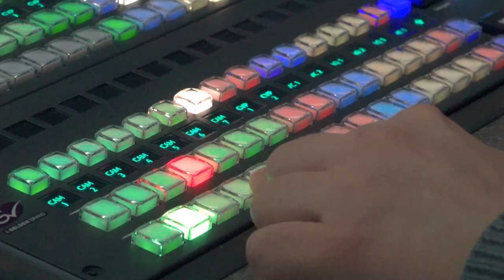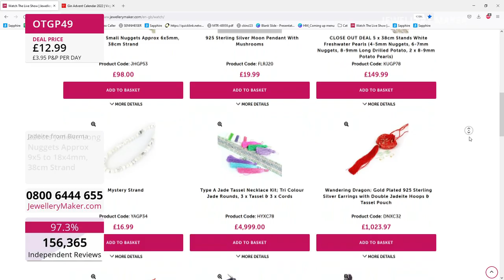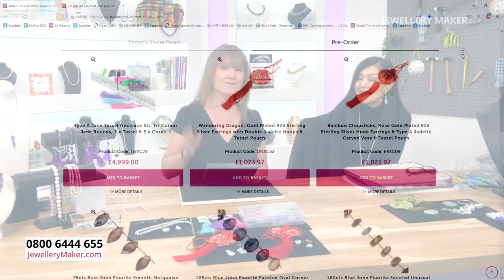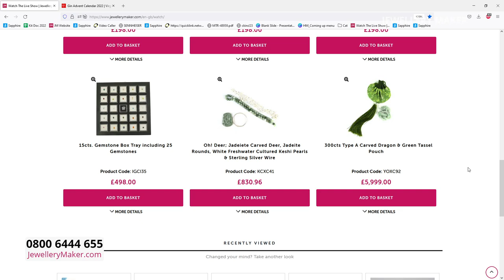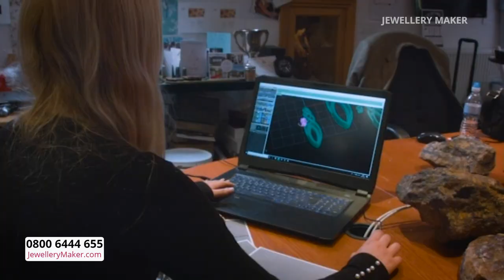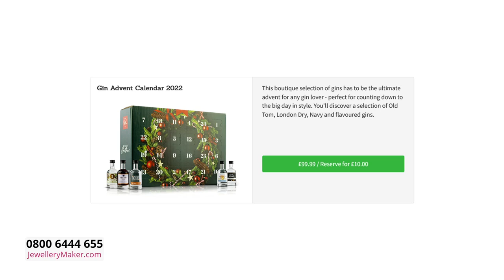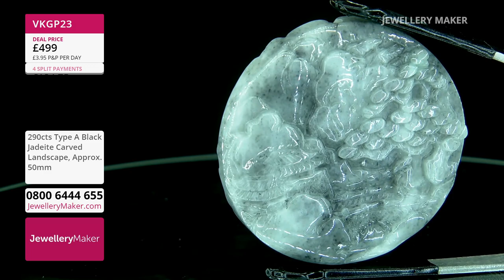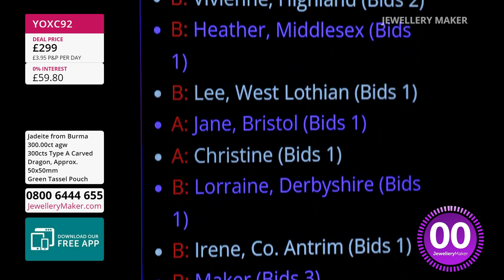JewelleryMaker LIVE 10/09/2022